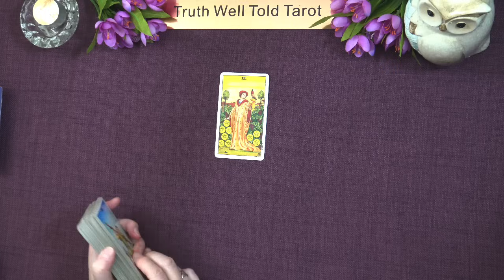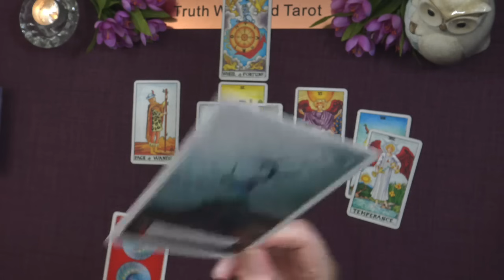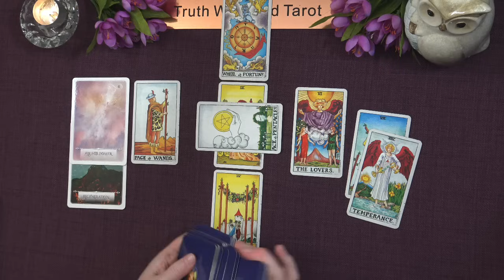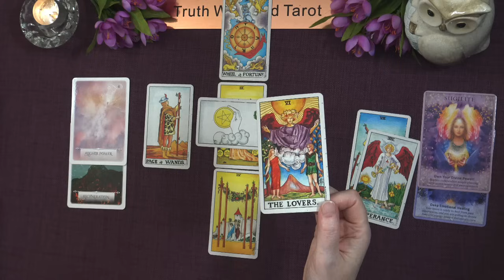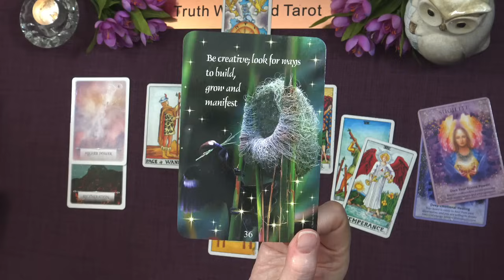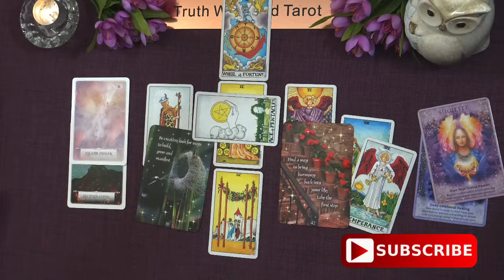TAURUS WEEKLY TAROT READING "A GIFT TAURUS: REINVENTING YOURSELF" July 15th to 21st 2024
Taurus Weekly Tarot Reading 💖taurus

Andrea xx

Taurus Weekly Tarot Reading x